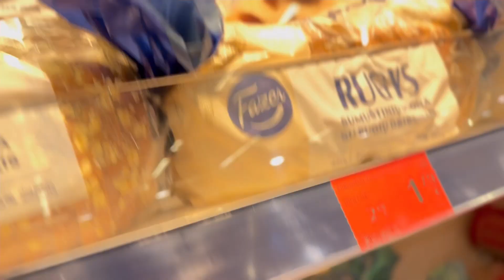How to get rid of Stubborn Belly Fat + My Macros and Training during Injury Recovery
Tag me on instagram- i'll reshare you and tell you a personal thank you !